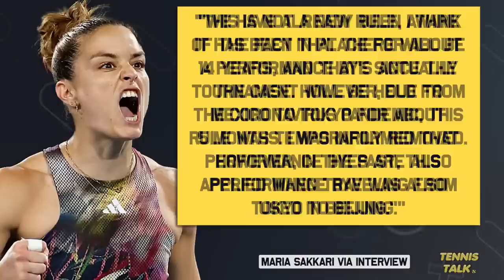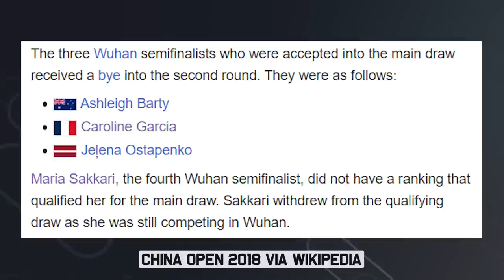Sakkari, Garcia Respond to Rybakina over WTA Rule | Tennis Talk News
Maria Sakkari and Caroline Garcia have spoke out about the Performance Bye Saga involving Elena Rybakina. Both were given performance byes due to their semi final runs in Guadalajara last week and have reminded everyone that it is not a new rule and has been around since 2009. What do you think of the performance bye saga?

0:00 | Intro
0:16 | Sakkari Statement
0:47 | Garcia Statement
1:14 | Performance Byes Explained
2:04 | Outro